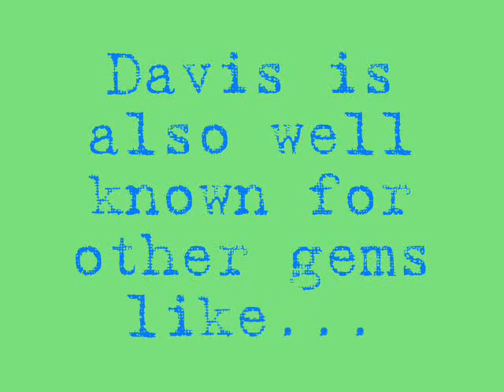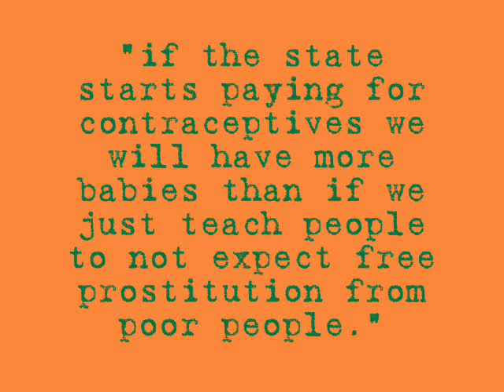Crazy Rep Cynthia Davis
Crazy Missouri State Representative Cynthia Davis is at it again. She is trying to eliminate the teaching of medically accurate sex-education in MO schools.